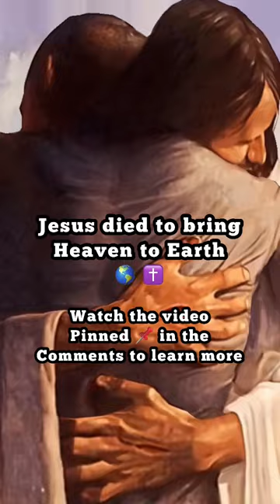Where Heaven Is Really Located 🤯👀